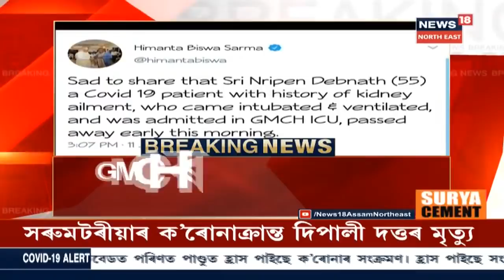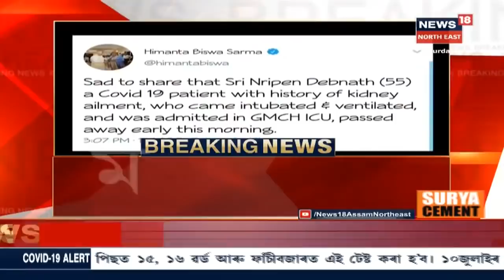ৰাজ্যৰ Coronaত আক্ৰান্ত পুনৰ এজনৰ মৃত্যু, GMCHৰ ICUত মৃত্যু ৫৫ বছৰীয়া লোক জনৰ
বৃক্কৰ ৰোগত আক্ৰান্ত আছিল লোকজন। নাম নৃপেন দেৱনাথ। ৰাজ্যত Coronaত মৃতকৰ সংখ্যা ৩৬ জনলৈকে বৃদ্ধি।